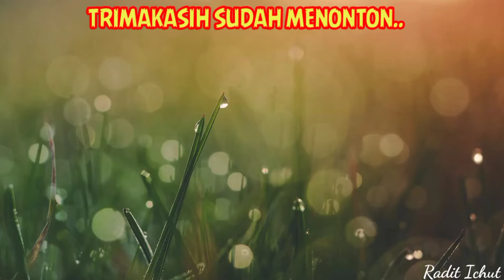AKU ANAK SEHAT TUBUHKU KUAT! 💞 Playground Lippo Karawaci 💞 Lagu Anak Indonesia 💞 Radit Ichut